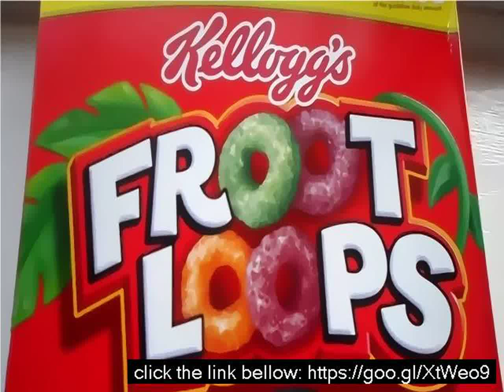Kellogg's froot loops ingredients